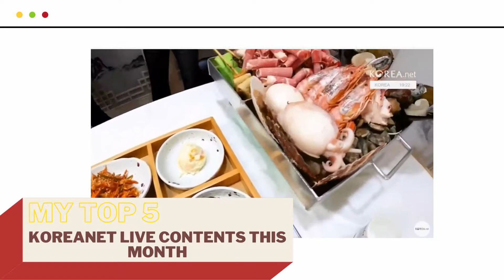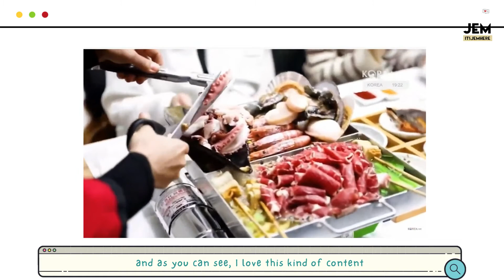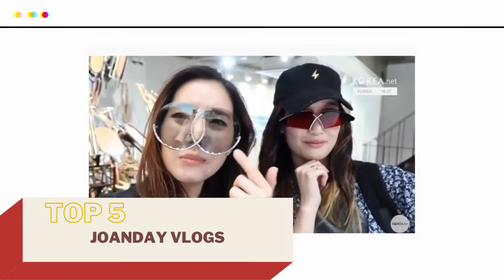Watch this if you're bored | (KOREANET LIVE; joanday vlogs, gugak concert, korea travel tips,etc.,)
annyeong! another month of content where i share my top 5 best contents in KoreaNet Live 24/7. Hope everyone will check it out too! love you all & God Bless!

love jemima, xoxo

🎥 Sony A5000
📱 Iphone 7
🎬 Wondershare Filmora